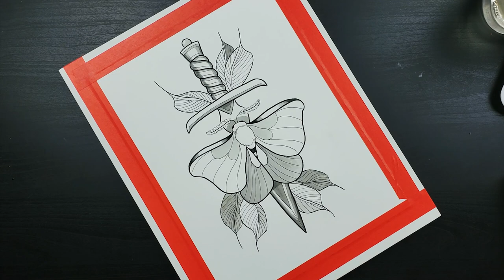Dagger & Moth Flash Painting | Ink Speedpaint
Dagger & Moth Flash Painting

Supplies used:
Faber Castell Pitt Pens
FW Daler Rowney Ink
Blick Hot press watercolor paper